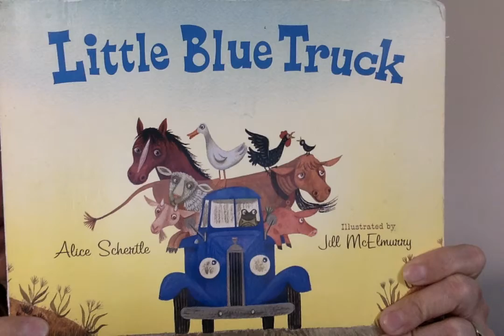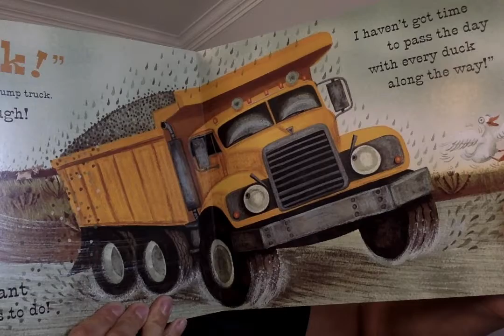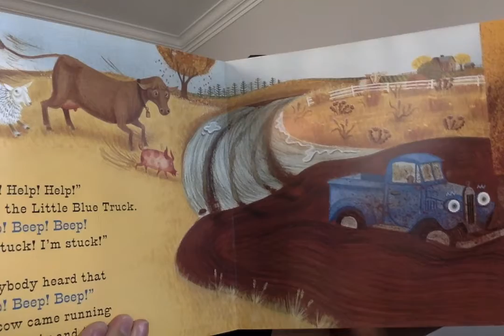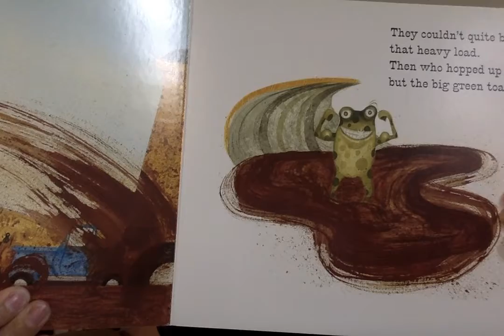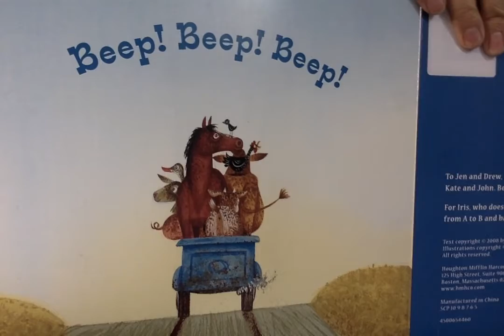Story Time with Corrie - Little Blue Truck